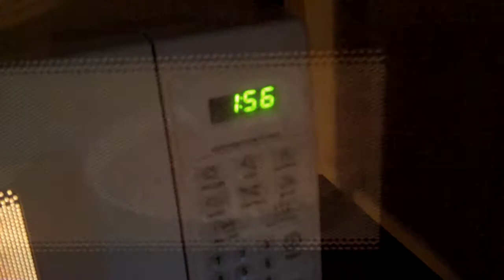Lunch Time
VID41412.mp4

My neighborhood squirrels just love corn.